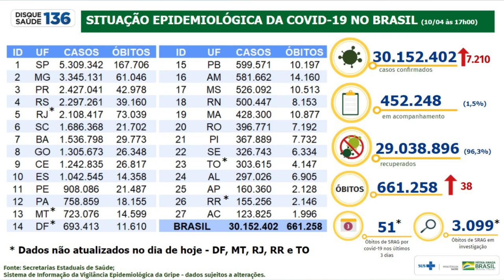BRASIL REGISTRA 7.210 NOVOS CASOS DE COVID EM 24 HORAS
O Ministério da Saúde confirmou neste domingo (10.abr.2022) 38 mortes por covid 19 registradas no Brasil nas últimas 24 horas. Ao todo são 661.258 vítimas da doença no país desde o início da pandemia. Foram registrados 7.210 novos casos de covid 19 no mesmo período. No total. o país soma 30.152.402 diagnósticos confirmados. O Distrito Federal. Rio de Janeiro e Roraima não atualizam os dados desde 6ª feira (8.abr.2022). Já o Tocantins não atualizou as informações deste domingo. Nos finais de semana e feriados. os dados da covid 19 costumam ser inferiores. porque há menos profissionais trabalhando para contabilizar as informações. levando a uma menor notificação de casos e mortes durante esses dias. Leia aqui como e de onde o Poder360 obtém dados sobre o coronavírus. Os registros diários de mortes não se referem às datas das mortes. mas ao dia em que o óbito foi informado ao Ministério da Saúde. MÉDIA DE MORTES E CASOS Para explicar a situação da pandemia. o Poder360 usa como métrica a média de 7 dias. O indicador mostra que a média de mortes no Brasil é de 159. A curva apresenta tendência de queda com uma variação de  34% em relação a duas semanas atrás. Considera se que há tendência de alta quando a variação da curva na comparação com 14 dias antes é igual ou superior a 15%. O movimento é de queda quando a diferença é igual ou inferior a  15%. Há estabilidade quando a oscilação fica na faixa de 15% a  15%. A média móvel de casos indica 21.852 registros por dia. Os dados mostram uma tendência de queda com uma variação de  29% em relação a duas semanas antes. MORTES PROPORCIONAIS O Brasil registra 3.100 mortes por milhão de habitantes. São 11 Estados e o Distrito Federal com mais de 3.000 mortes por milhão. A pior situação é a do Rio de Janeiro. que tem 4.182 vítimas por milhão. As taxas consideram o número de mortes confirmadas pelo Ministério da Saúde e a estimativa populacional do IBGE (Instituto Brasileiro de Geografia e Estatística) para o ano de 2021 em cada unidade da Federação.